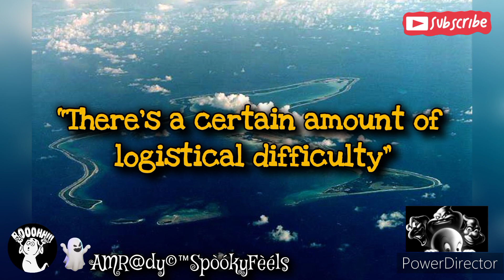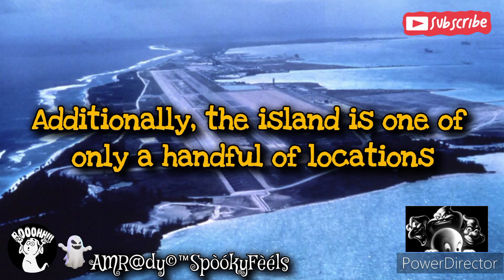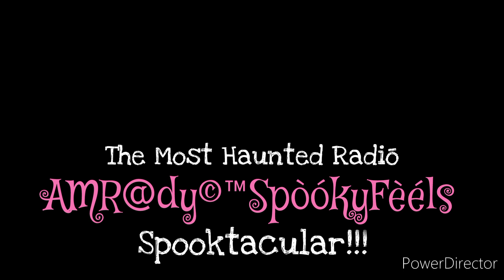NAVY SUPPORT FACILITY Diego Garcia Revealed: The Most Secret Military Base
Welcome to the world of extreme secrecy and mystery at Navy Support Facility Diego Garcia in BIOT, Chagos Archipelago! Join us on a virtual tour of one of the strangest and most secret military bases on Earth in this jaw-dropping video. Discover the untold stories behind the hidden operations and top-secret missions that take place within its fortified walls. From covert special operations to groundbreaking technology, this military base holds unimaginable secrets waiting to be unveiled. Get ready to delve into the intriguing world of strange, secret military bases like never before in this eye-opening exploration. Don't miss out on this fascinating insight into the unknown!

Video Playlist: Strangest Most Secret Military Bases.

This video is located under the Strangest Most Secret Military Bases Playlist, which can be found in this Channel's Playlist Section.